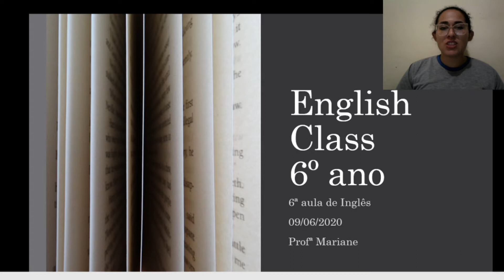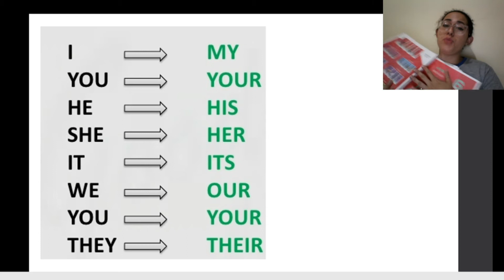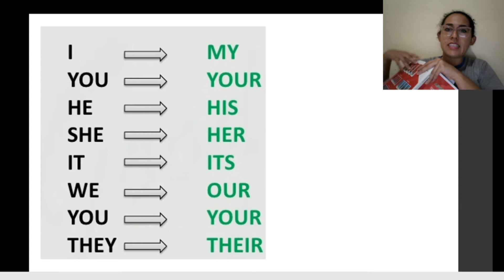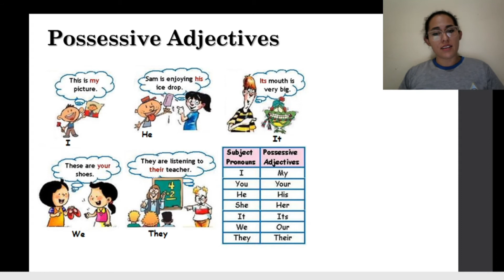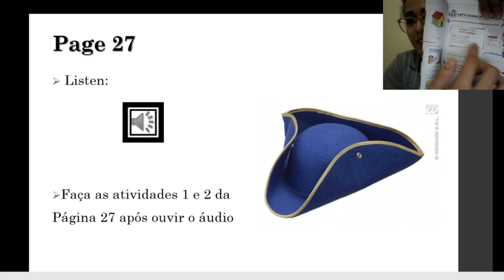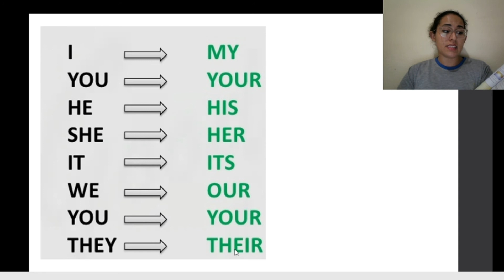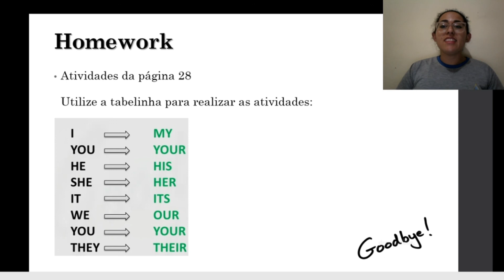6º ano - 6ª aula de Inglês - Dia: 09/06/2020 - Profª Mariane